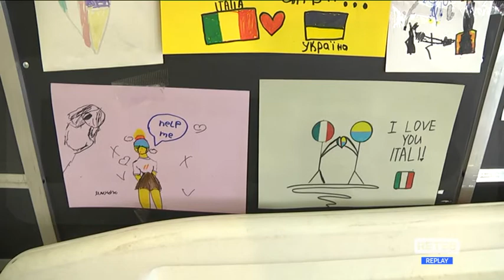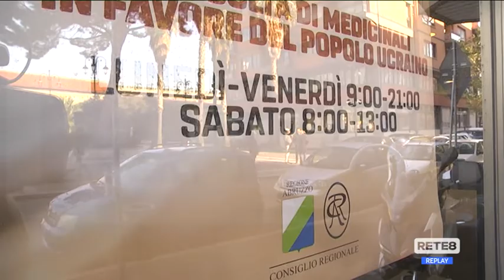Guerra Ucraina - Non si ferma la solidarietà